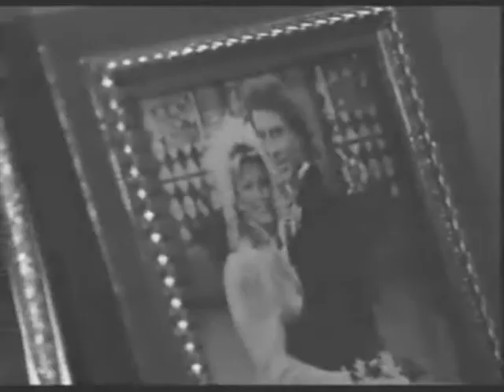Chanson des Vieux Amants